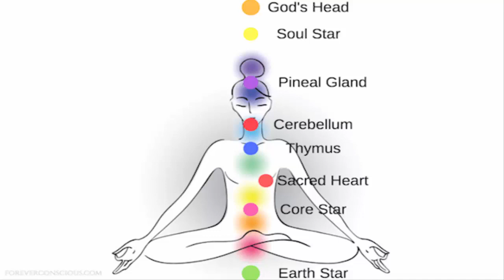8 Other Chakras You Haven’t Heard About